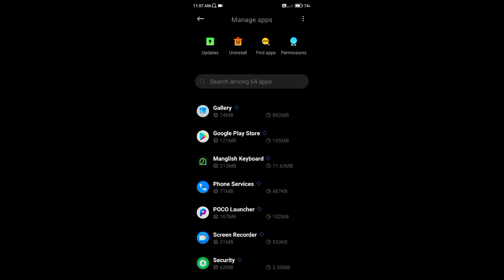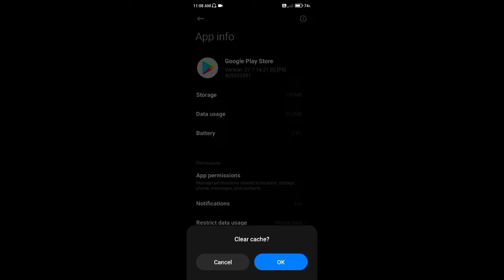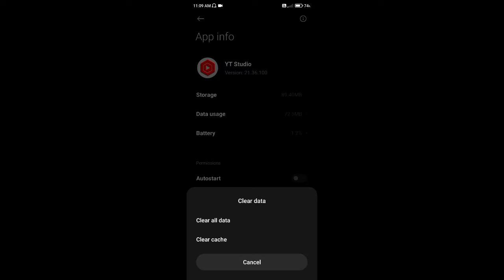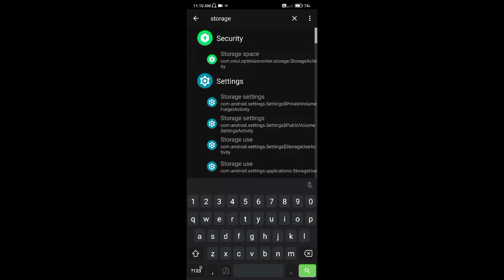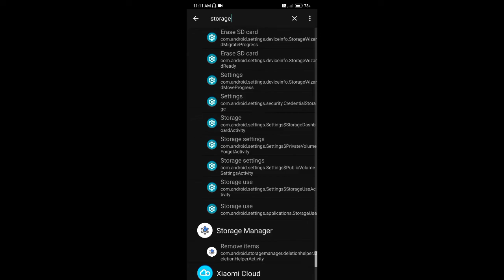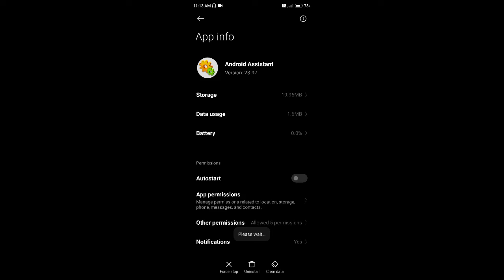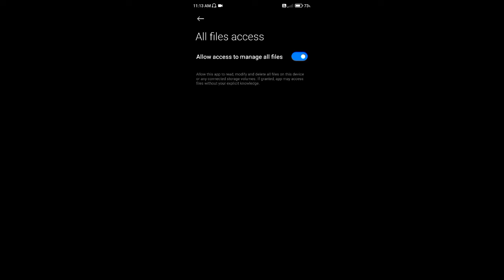How to Increase Internal Storage in Android Malayalam | Storage Full Problem Malayalam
How to Extend Battery life in Windows10 Laptop Malayalam /Improve laptop battery life VIDEO 👇

Best 5 Laptops Under 40000 For 2020 Malayalam | Best Budget Laptops For Editors, Students, Office video👇

Laptop And Desktop Buying Guide Malayalam video👇

Note:- This video has followed all the Youtube community
guideline rules. The purpose of this video is to share my
knowledge with everyone that is totally Legal,
support any types of illegal acts or videos. The videos are
completely for legal purposes.
KEYWORDS NOT MIGHT

virtual ram malayalam, virtual ram explained malayalam, virtual ram explained in malayalam, what is virtual ram malayalam